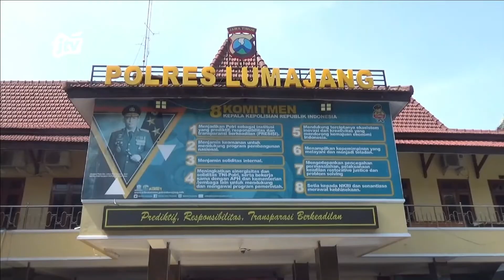106 TERSANGKA NARKOBA DITANGKAP